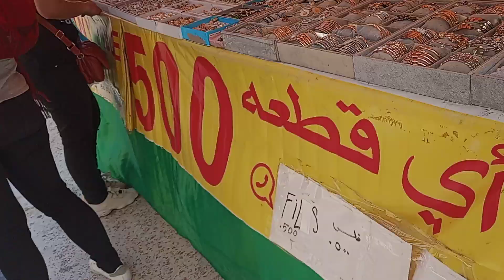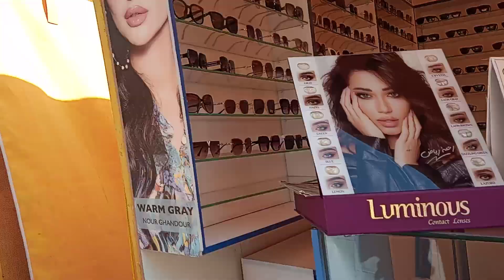Little Manila In Kuwait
Ito Mga Guys, Ang Lugar Dito Sa kuwait Na Tinawag Na Little Manila Kasi Maraming Pinoy Ang Naka Tira Dito At Ang Mga Tinda Sa Labas Pariahas Dyan Sa Manila!